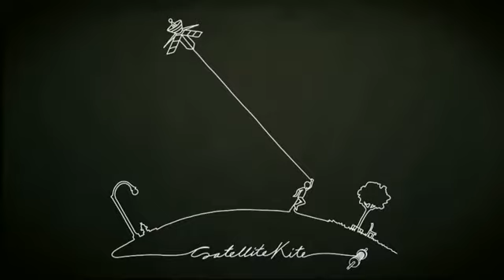Beautiful Eulogy | "Entitlement"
Taken from Beautiful Eulogy's debut album "Satellite Kite"
Follow @ArtSoulRadio on Facebook and Twitter for more updates on these arstists and many more!